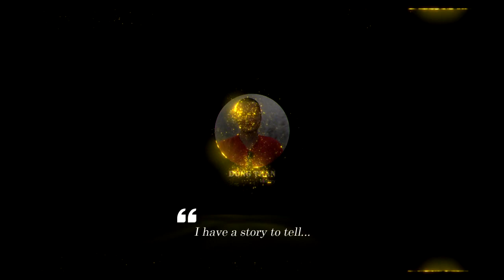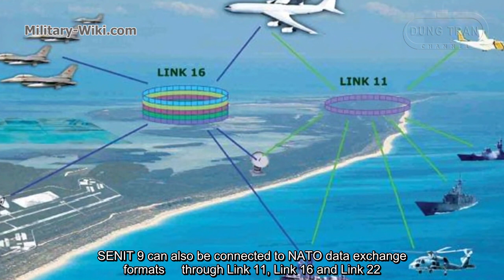ENS Gamal Abdel Nasser - The Russian Navy's Failure in the Mistral-class deal, the Success of Egypt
The ENS Gamal Abdel Nasser amphibious assault ship, also known as ‘the Helicopter Carrier’, bears the hull number L1010. The ship was named after the well-known Egyptian president, Gamal Abdel Nasser.

With superior design, modern electronic warfare capabilities, extensive helicopter interoperability and enormous carrying capacity, Gamal Abdel Nasser plays a pivotal role in the Egyptian navy.

The video was completed with the voice of  Jeremy Hopkins - Thank you very much.

Thank you very much.
Best regards
Dung Tran.